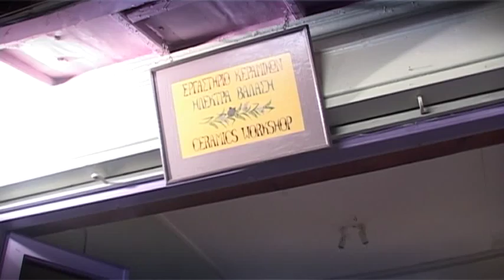4 Non Blondes - What's up - cover Valasi Electra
Dedicated to all the nice people and one of the most beautiful places I've been
Molyvos, Lesvos, Greece

Ηλέκτρας Βαλάση